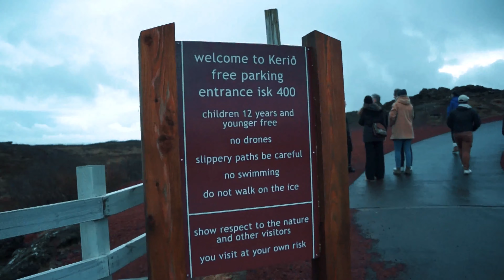We toured the Golden Circle and it was amazing!! || TresMariasViajeras